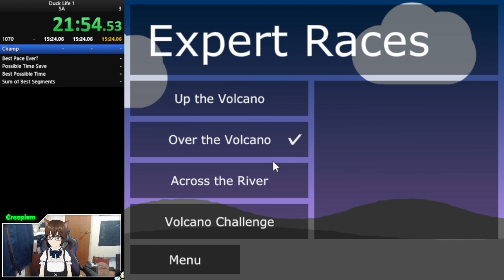Duck Life Single Activity in 24:18 (FWR)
Kinda got this out of nowhere I'm not gonna lie. Menuing was terrible and I forgot the route a couple times but rng carried me from the coin gathering

SA is SAce